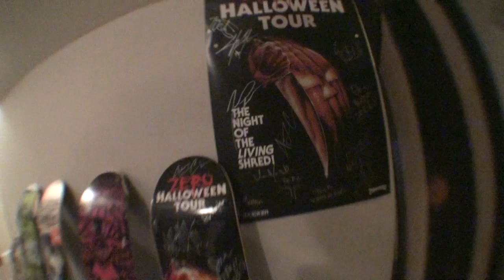Test: Sony HDR-SR11 & Opteka Baby Death Fisheye Lens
Just got the HDR-SR11 & the fisheye came soon after. Testing quality and how good the nightshot is.